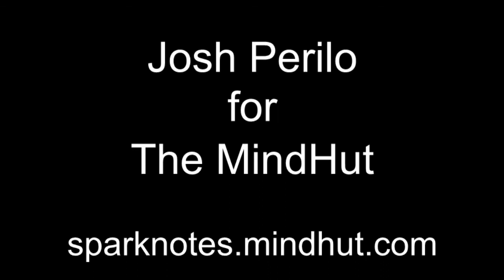Morning Announcements 3/16/12